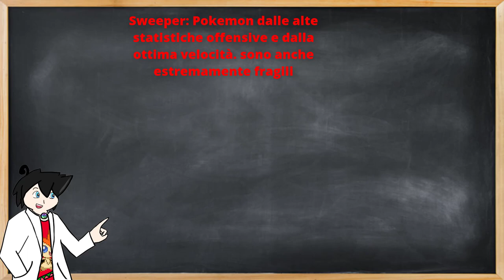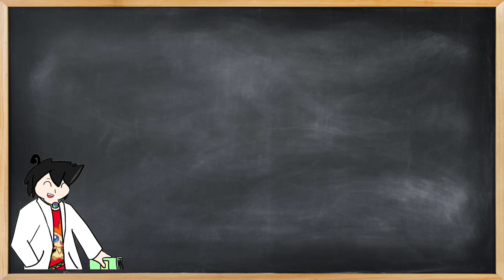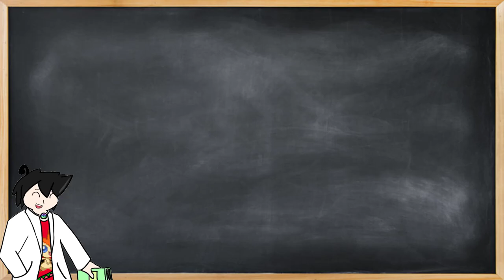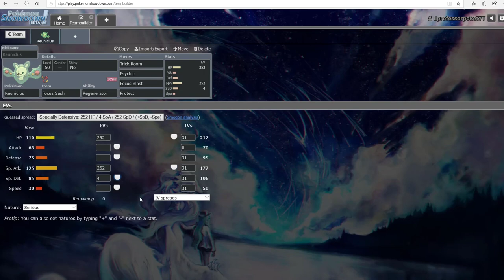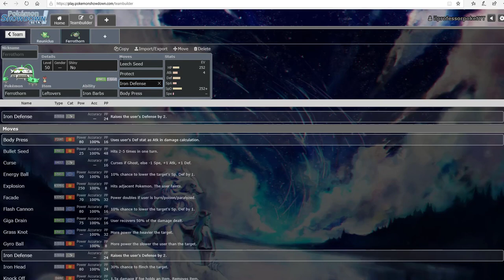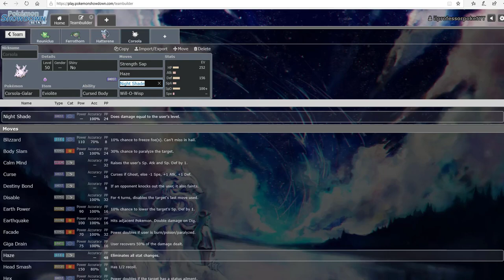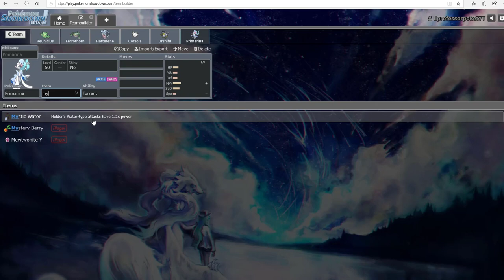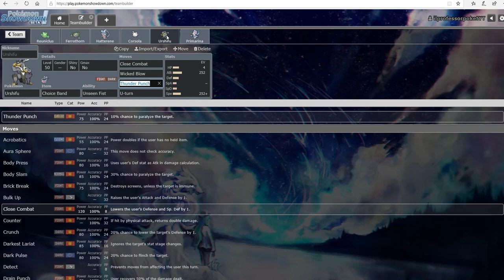Guida agli assistenti #3 Come creare un team competitivo!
Eccoci assistenti nel terzo episodio di guida agli assistenti! quest'oggi parliamo della creazione di un team competitivo. siamo arrivati a un buon punto della serie per cui vi chiedo di riguardare gli scorsi episodi se ve li foste persi.

vi invito a seguirmi su Instagram per ogni informazione e di passare dal mio server Discord e dal mio Twitch. ci sarà da divertirsi!